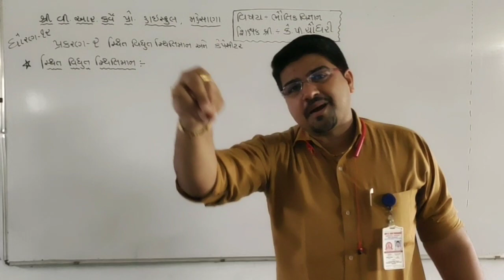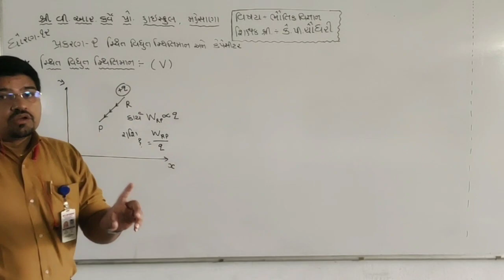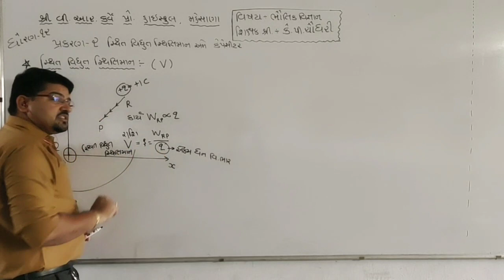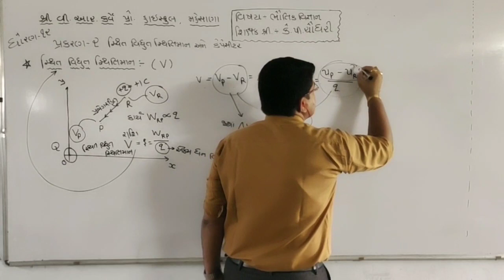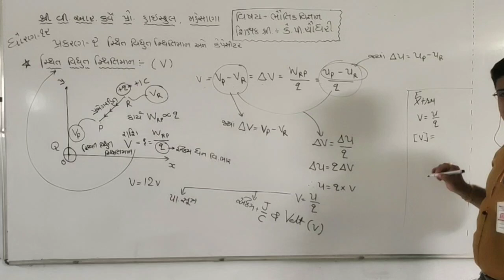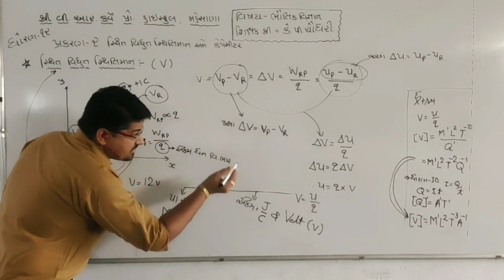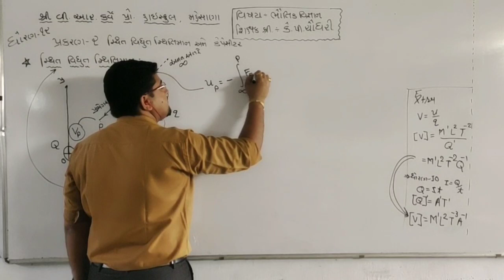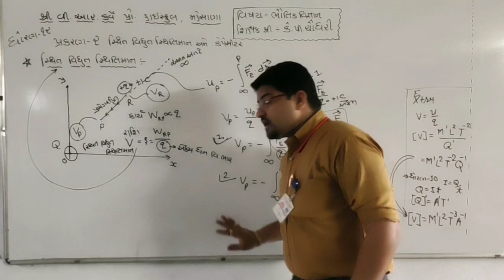ધોરણ:12 ભૌતિકવિજ્ઞાન NCERT પ્રકરણ:2 સ્થિત વિદ્યુતસ્થિતિમાન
KPSIR